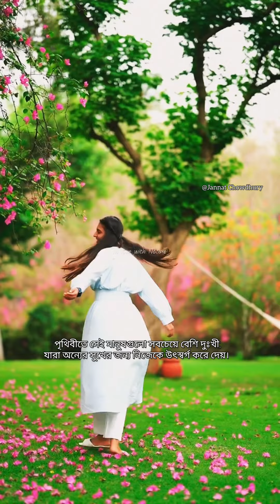পৃথিবীতে সেই মানুষগুলো সবচেয়ে বেশি ভয়ানক... 💔 || Vocal: Jannat Chowdhury ||Emotions | lifequotation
prithibite sei manushgulo sob cheye dukhi

কলমেঃ অমিত দত্ত
কন্ঠেঃ জান্নাত চৌধুরী

Vocal : Jannat Chowdhury